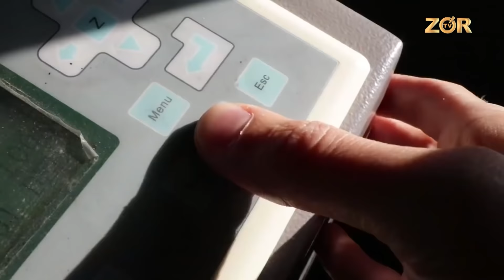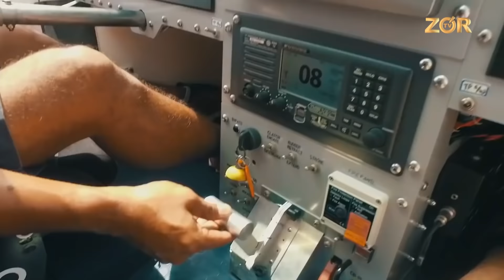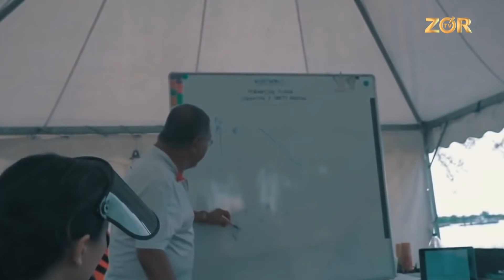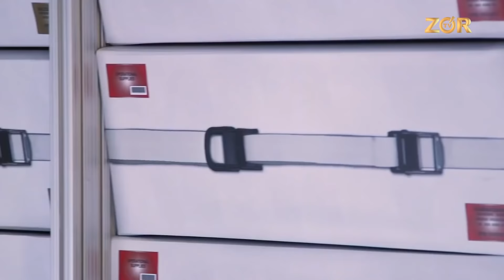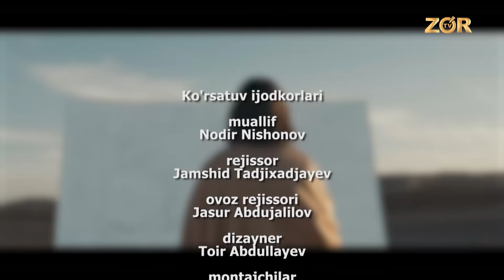Nahori nashta Texno (18.09.2018)